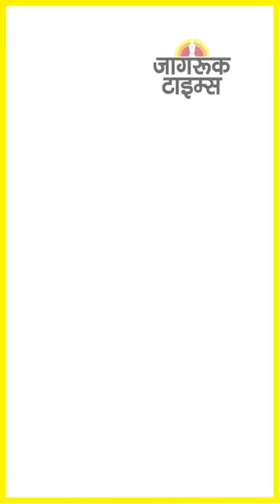JAGRUK TV : SUPER FAST NEWS 05.12.2022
हिमाचल विधानसभा चुनाव का एग्जिट पोल: BJP को 44 फीसदी महिला और 40% पुरुषों ने दिया वोट

ओडिशा उपचुनाव: पदमपुर विधानसभा सीट पर शाम 5 बजे तक 76 फीसदी मतदान हुआ

MCD चुनाव का एग्जिट पोलः AAP को 149 से 171, बीजेपी को 69 से 91 सीटें

दिल्ली MCD का एग्जिट पोलः कांग्रेस को 9 फीसदी महिला और 11 % पुरुषों ने वोट दिया

हिमाचल विधानसभा चुनाव के एग्जिट पोल में कांग्रेस को बढ़त का अनुमान

यूपी: 17 नगर निगम में मेयर पद के लिए 2 सीटें अनुसूचित जाति के लिए आरक्षित

दिल्ली शराब नीति केस में आरोपी शरद चंद्र रेड्डी की ज़मानत याचिका पर 13 दिसंबर को होगी सुनवाई

पंजाब के अमृतसर में BSF की बड़ी कार्रवाई, ड्रोन से लाई जा रही हेरोइन बरामद

भारत-नेपाल बॉर्डर पर पथराव, विरोध में व्यापारियों ने पुल पर लगाया जाम

UP: लखीमपुर खीरी कांड के मुख्य आरोपी आशीष मिश्रा की डिस्चार्ज एप्लीकेशन खारिज

EC का आदेश- हिमाचल विधानसभा चुनाव के एग्जिट पोल के नतीजे आज शाम 6:30 बजे के बाद ही होंगे जारी